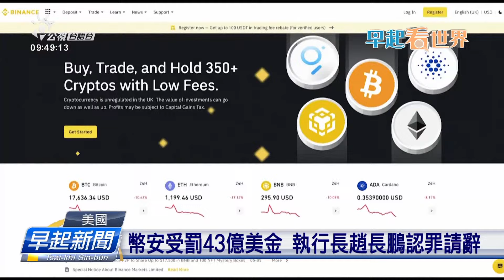允恐怖組織轉移資金 幣安被指控洗錢等罪 | 公視台語台 | 20231123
全球最大加密貨幣交易所幣安，涉嫌允許哈瑪斯等恐怖組織透過平台移轉資金，遭美國政府指控違反洗錢與相關銀行法規，被重罰43億美元，約合新台幣1350億元，執行長趙長鵬也同意下台、以終結當局長達多年的調查，保住幣安能夠繼續營運。

四節新聞 ：　逐工（每天）09:00 / 12:00 / 15:00（拜一至拜五） / 19:00